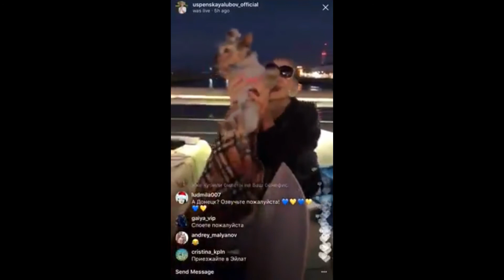Любовь Успенская в прямом эфире в инстаграме (27.12.2017)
(Luba Uspenskaya) Любовь Успенская в прямом эфире в инстаграме (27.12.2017)